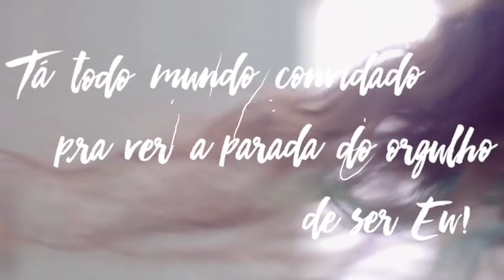Alice Júnior (2019) - Teaser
Você se lembra do seu primeiro beijo? Aposto que sim. Ele renderia uma boa história? Então imagine o primeiro beijo de uma adolescente trans, que se muda de Recife para uma conservadora cidadezinha no Sul do Brasil, e para completar, é matriculada em uma escola que parece ter saído da idade das trevas. Essa é a história de Alice Júnior, uma garota trans cheia de personalidade, que quer dar seu primeiro beijo, mas que em primeiro lugar, quer apenas ser quem ela é.

Filme dirigido por Gil Baroni.